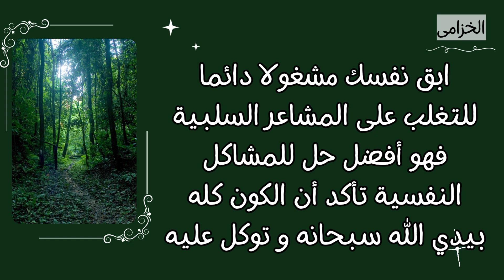لا تسمح لأحد أن يطفئ ....